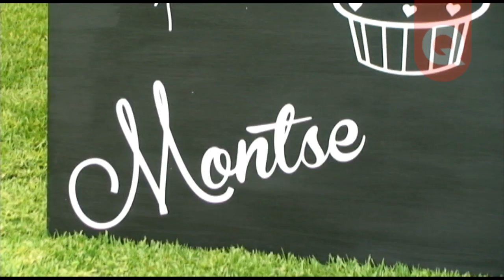EstudioQ - XV´s de Montse Toranzo - 21 de Mayo 2014